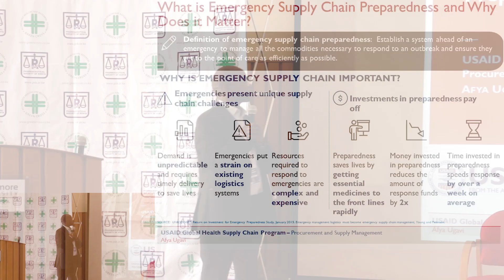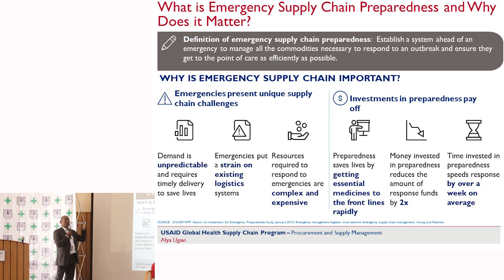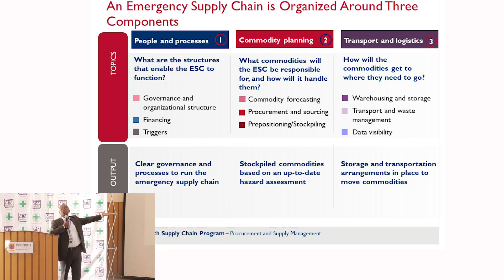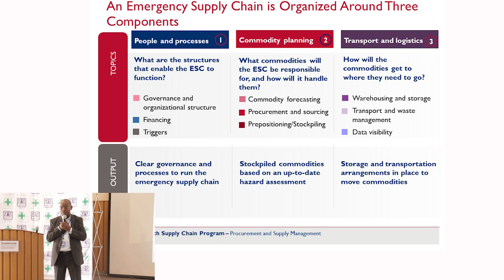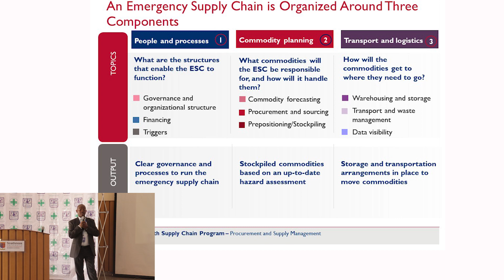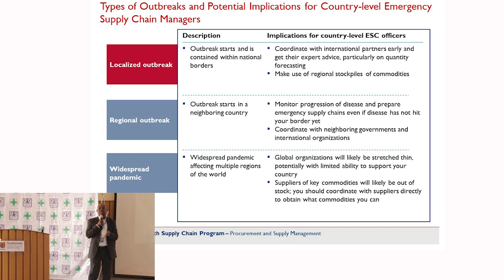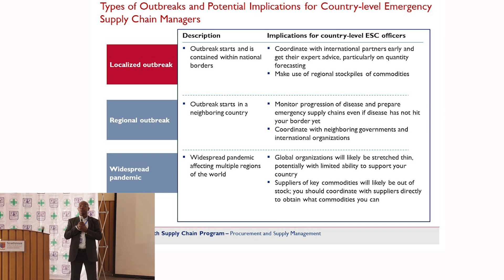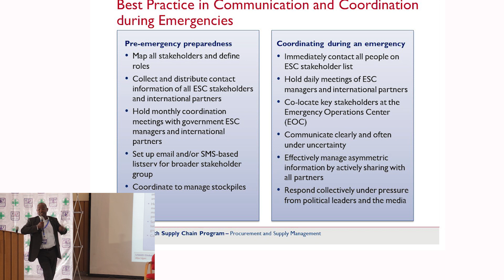Dr. James Mwenda - Chief of Party, Chemoniqs. Procurement Keynote Address